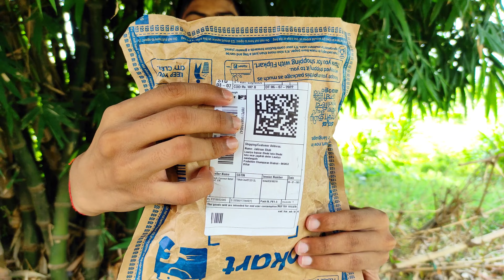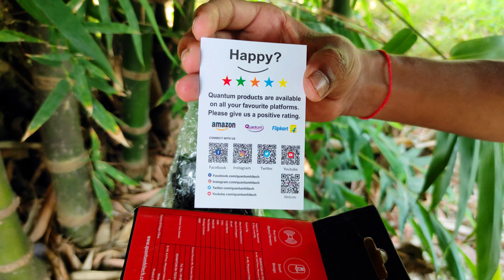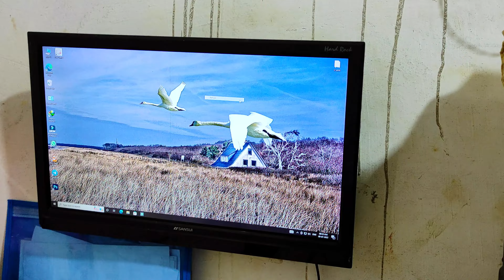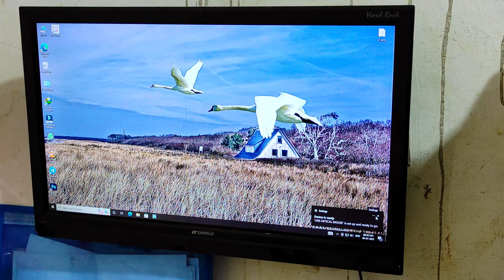Under 100₹ Best Mouse | Top 3 Best Mouse Under 100rs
Hello guys is video mein main aapko top three best mouse ke bare mein bataya hun all companies ka under ₹100 mein best mouse kaun sa rahega